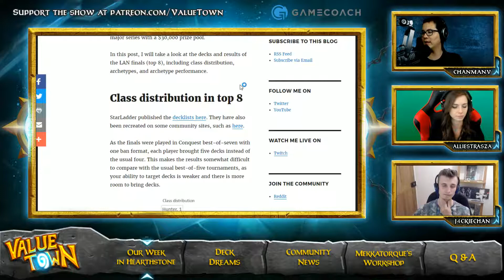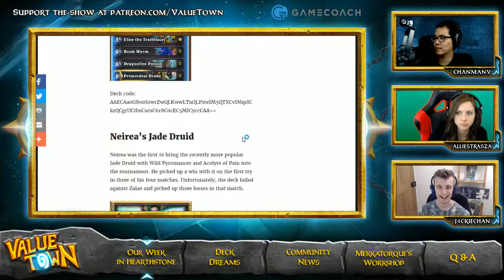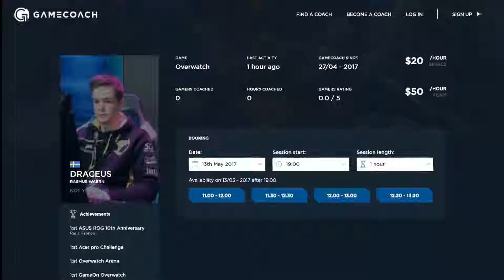Value Town #125 - Mekkatorque's Lock Shop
This week on Value Town ChanManV, J4CKIECHAN, and Alliestrasza discuss priest and mage decks while highlighting some underrated cards. They also discuss Star Ladder, Wild tourney, Disguised Toast in jail, and bring back everyone's favorite segment, Mekkatorque's Workshop.

Value Town - A Hearthstone Podcast
Hosts: ChanManV, J4CKIECHAN, and Alliestrasza

Topics:
- Our Week in Hearthstone
- Deck Dreams (Priest and Mage Spotlight)
- Underrated cards - Pyros and Kabal Lackey
- News (Star Ladder, ONOG, Wild Tourney, Disguised Toast)
- Mekkatorque's Workshop
- Q & A

Thanks to our legendary producers Mike T. .